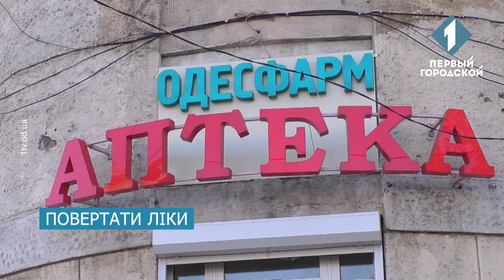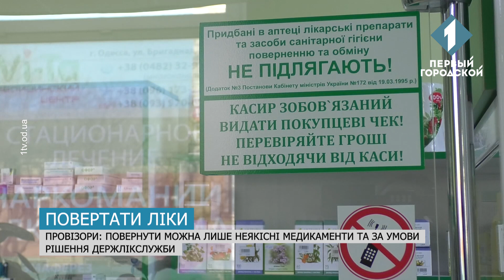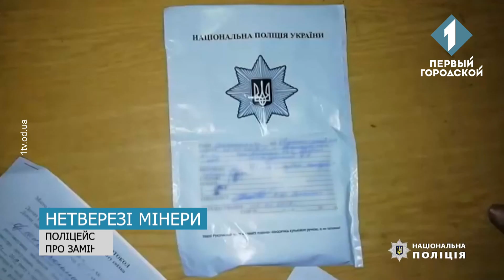Час Одеси за 07 сiчня 2019